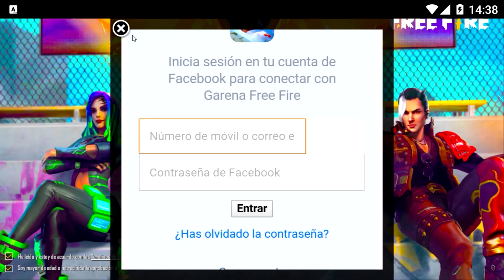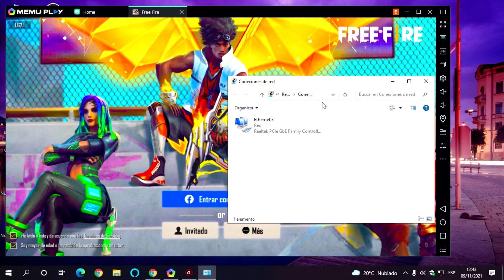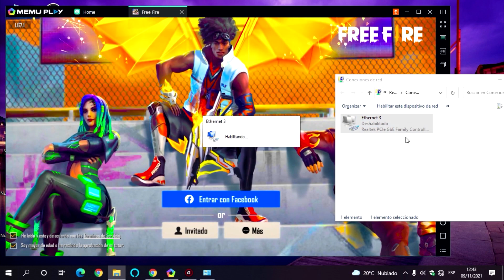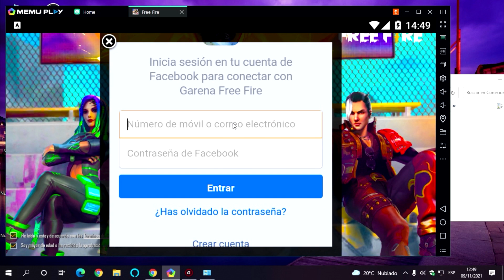COMO SOLUCIONAR ERROR DE INICIO DE SESIÓN CON FACEBOOK EN EMULADORES PC SIN DESCARGAR NADA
🏷 TAGS ¡ignora! 🏷

FACEBOOK NO INICIA EN free fire!!! 🔴SOLUCION || Como SOLUCIONAR El INICIO DE SESION de FACEBOOK

SOLUCIÓN 100% DE INICIO DE SESIÓN CON FACEBOOK + ERROR DE HORA 🕔 EN bluestacks !! 😈 NO FAKE

SOLUCIÓN 100% DE INICIO DE SESIÓN CON FACEBOOK EN free fire

ERROR DE INICIO DE SESION CON FACEBOOCK EN free fire!! SOLUCION 100 ✅

SOLUCION ERROR DE AUTENTICACION POR FAVOR DESCONECTATE PRIMERO FREE FIRE 2021 | SOLUCION DEFINITIVA

OTRA SOLUCION PARA CUENTAS DE FACEBOOK 🔴Como SOLUCIONAR El INICIO DE SESION de FACEBOOK FREE FIRE

! SOLUCIÓN AL INICIO DE SESIÓN CON CUENTAS DE FACEBOOK ✅ EN CUALQUIER VERSIÓN DE FREE FIRE

Como solucionar el error de inicio de sesión desactivada en free fire, rápido y sencillo

🔵 URGENTE ! SOLUCIÓN AL INICIO DE SESIÓN CON CUENTAS DE FACEBOOK ✅ EN CUALQUIER VERSIÓN DE FREE FIRE

!!!SOLUCIONADO SIN INSTALAR FACEBOOK ERROR LOGIN SIN PANTALLA AZUL FREE FIRE *TODAS LAS VERSIONES*

SOLUCION ERROR CUENTAS DE FACEBOOK EN FREE FIRE

Smartgaga , bluestacks , ld play etc... FreeFire Solução Facebook erro ao tentar logar !

NUEVA VERSIÓN DE *free fire* SIN AUTO-REINICIO CERO PROBLEMAS CON ANDROID 4 SUPER OPTIMIZADO

ENCONTRÉ UNA VERSIÓN DE free fire SUPER OPTIMIZADA PARA PC DE CARTÓN SIN ERROR DE LOGEO FACEBOOK

COMO RESOLVER ERRO AO LOGAR SUA CONTA FACEBOOK NO SMART GAGA E OUTROS EMULADORES TODAS AS VERSÕES